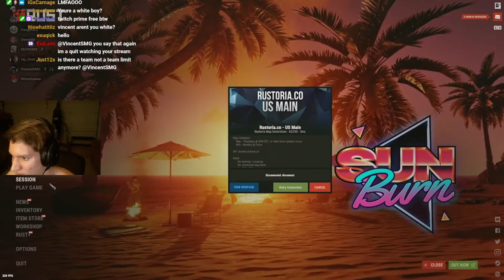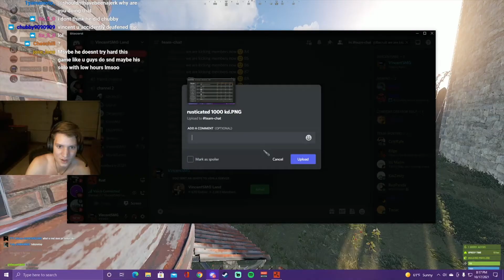VincentSMG God Rust Streamer Dominates Rustoria Us Main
VincentSMG who is 19 in the 11th grade streams rust  and does hard drugs so he doesn't fall asleep after overworking leading laughing hyenas like George Washington for 4 days in a row